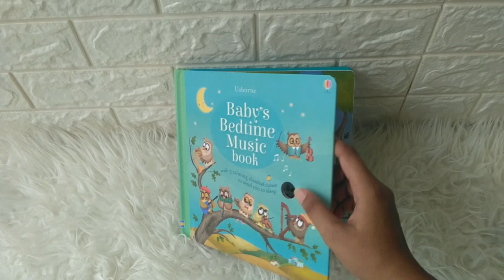Usborne Baby's Bedtime Music Book (with 5 calming classical tunes to send you to sleep)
SND-USB-PAGE-BEDMUS